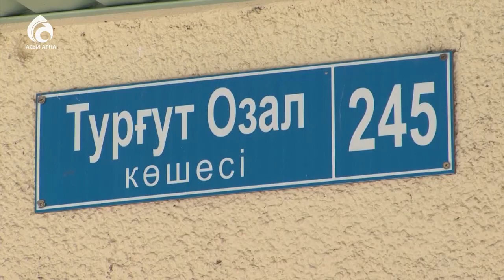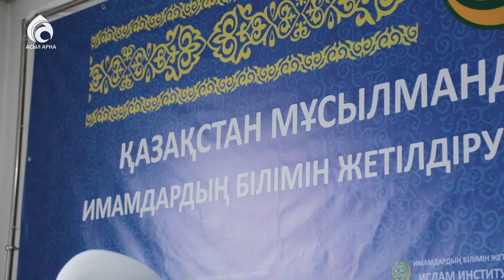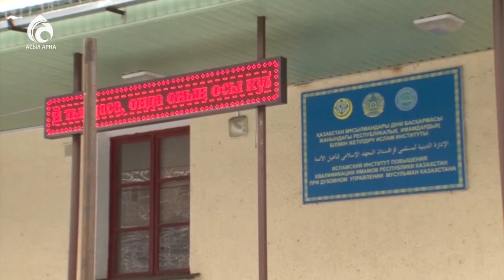ҚМДБ имамдардың білімін жетілдіру институты \ Ел ішінен \ Асыл арна